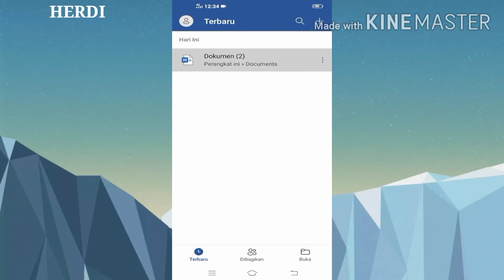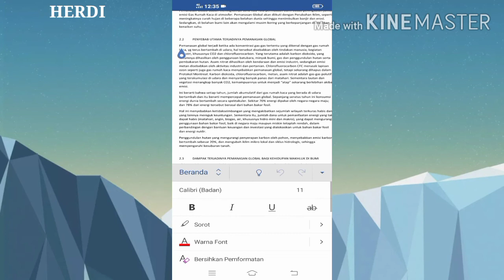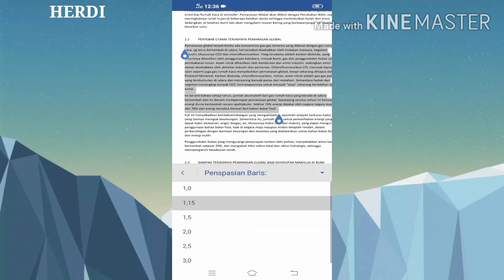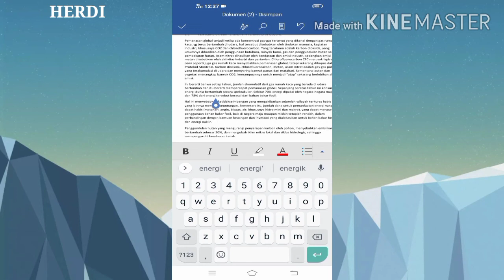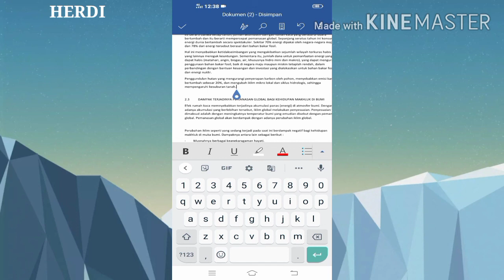Cara mengatur jarak spasi antar baris dan paragraf di Microsoft word android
Pada video kali ini membahas Cara mengatur jarak spasi antar baris dan paragraf di Microsoft word Android.Untuk cara mengatur jarak spasi antar baris dan paragraf di Microsoft word android.silakan simak video tersebut tentang cara mengatur jarak spasi antar baris dan paragraf di Microsoft word android

So Simak videonya sampai habis

selamat mencoba?and good luck 👍👍